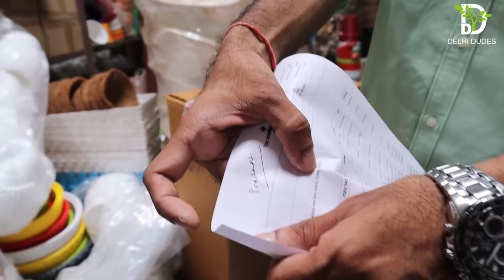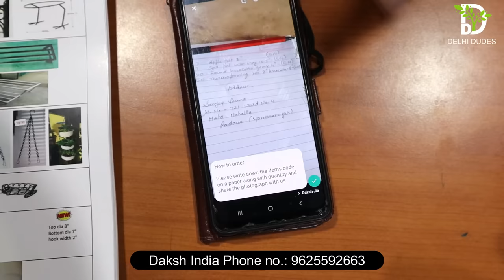घर बैठे ख़रीदे Online Garden Pot फैक्ट्री से - Gardening Items Manufacturing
Gardening Items Pots Online  -  Garden Pot Wholesaler & Wholesale Dealers in India

Daksh India
Near city motors , kila no 19/22/1 , satyadev yadav , sector 87 , khevat no 103 , khasra no 113 , Harsaru,  gurugram haryana 122595

GSTIN: 06DZKPK7149N1ZM
State: 06-Haryana

VIDEO DECLAIMER

. DELHI DUDES !!!

Regards
Delhi Dudes